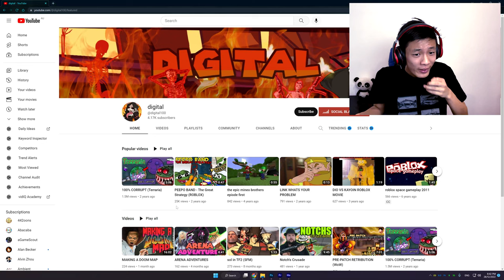camera drop.mp4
아이, 씨발

28/12/2022